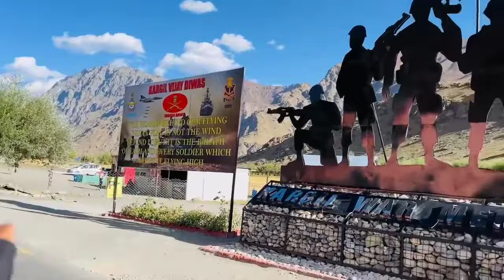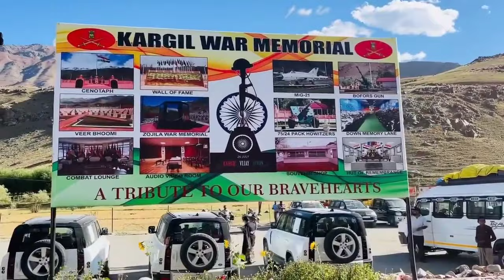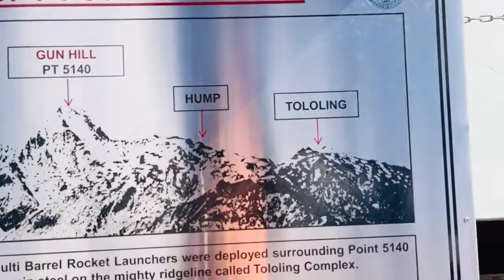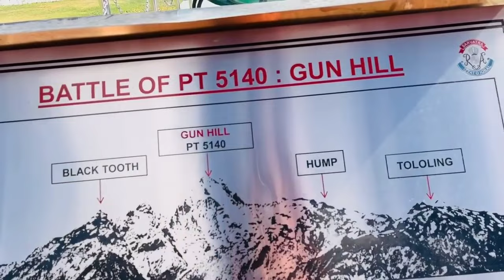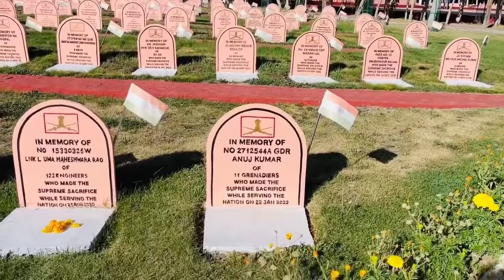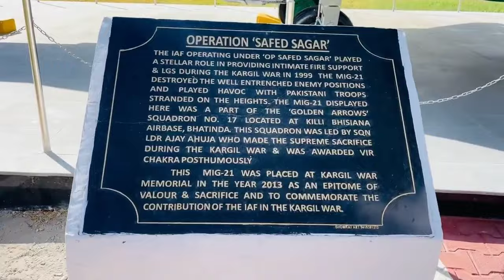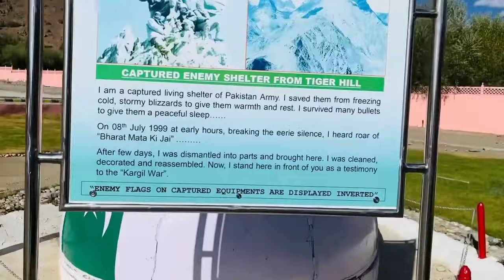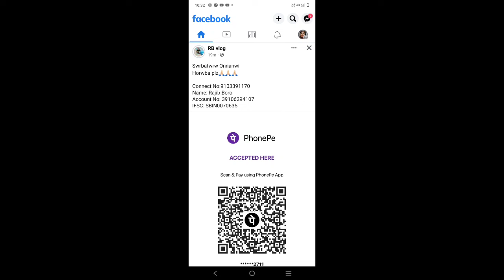Rajib Boro Cycle jwng gwbang jaiga beraigasinw dong birola boro Chennel